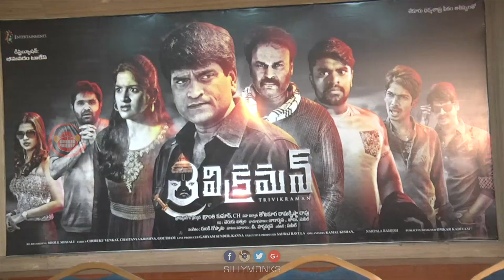Trivikraman Movie Release Date Press Meet - Srinivas, Ravi Babu | Silly Monks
Watch Trivikraman Movie Release Date Press Meet